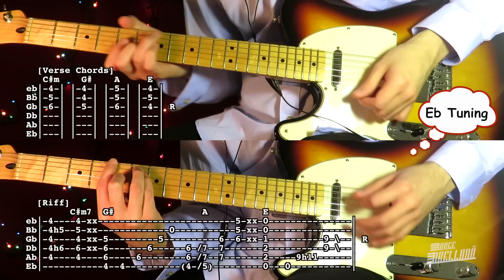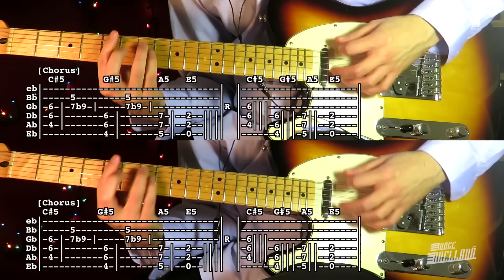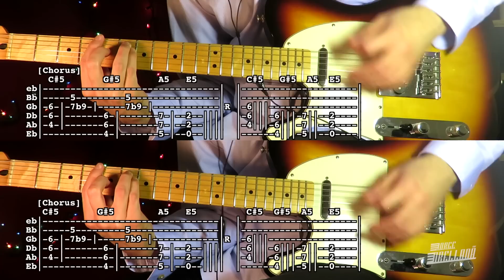Say It Ain't So - Weezer ( Guitar Tab Tutorial & Cover )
Exclusive Videos (songs not available in Youtube), Amp & Pedal Settings and Priority Assistance.

Equipment:

Guitars : Epiphone Elitist Nick Valensi Riviera P-94
& Fender Telecaster Standard Lefty
Overdrive/Distortion : Visual Sound Jekyll & Hyde V2
Amp : Fender Bullet Reverb
Mics : Shure KSM44 Condenser
Interface : Focusrite Saffire Pro 24
Audio Software : Digital Performer 8
Video Software : Final Cut Pro X
Camera : Canon Powershot SX60 HS

Tabs Symbols:

   ()  Opcional note
   /   Slide up
   \   Slide down
   h   Hammer-on
   p   Pull-off
   v   Vibrato
   +   Harmonic
   x   Mute note
   b   Bend
   br  Bend release
   ||  Repeat Strum/Picking